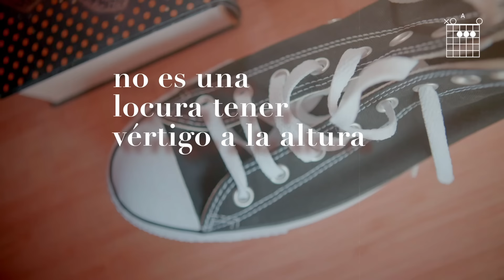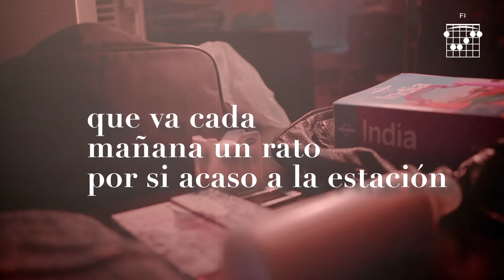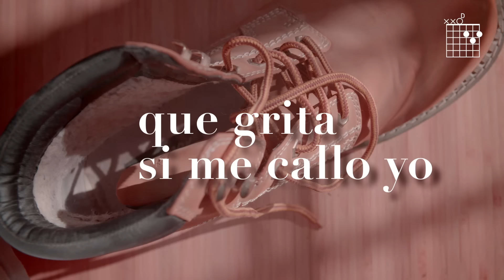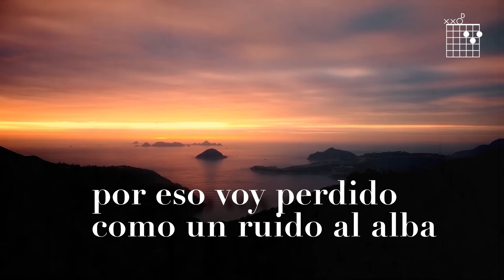La Oreja de Van Gogh - Camino de Tu Corazón (Lyric Video)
Music video by La Oreja de Van Gogh performing Camino de Tu Corazón (Lyric Video). (C)2016 Sony Music Entertainment España, S.L.